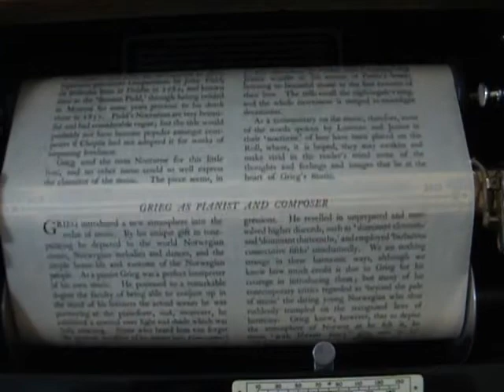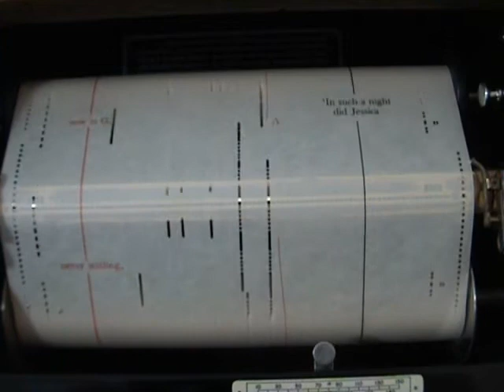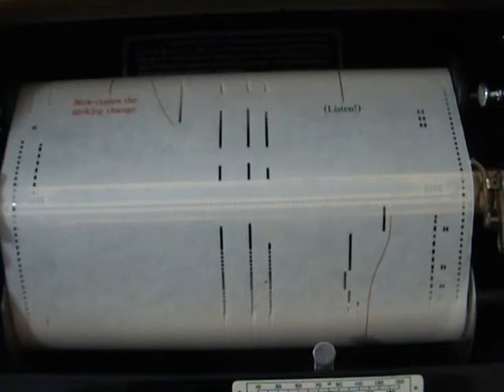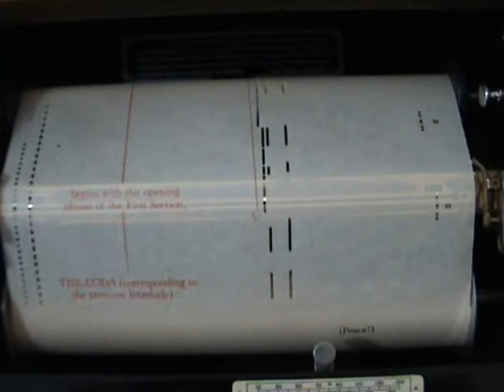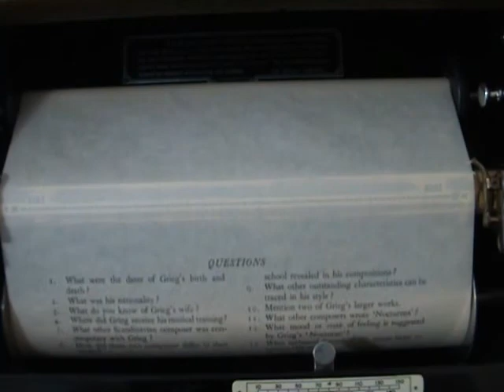Weber Duo Art "Audiographic Roll" (Nocturne)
Today i have added something a little different then normal.Its what they call a Duo-Art "AUDIOGRAPHIC ROLL".

This roll incorporates a Listener's Introduction and Descriptive Running Commentary by C Egerton Lowe.

The roll is known as :Audiographic series D-749. Nocturne Op.54 No.4 (Grieg), played by Winifred Byrd.

The roll was made in England in 1928, and is in very good condition.These Audiographic rolls are rare, and becoming very sought-after.

Daniel.